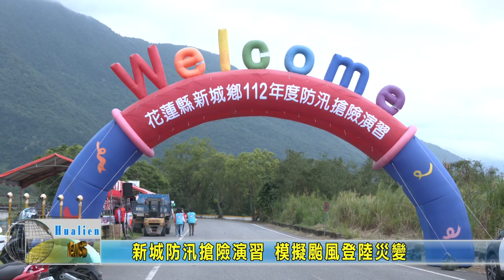20230416 新城防汛搶險演習 模擬颱風登陸災變